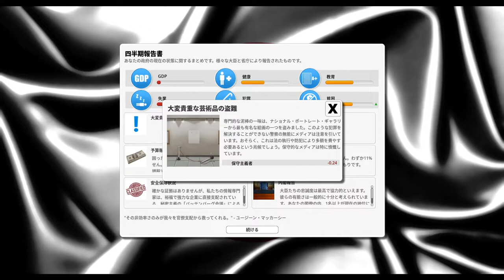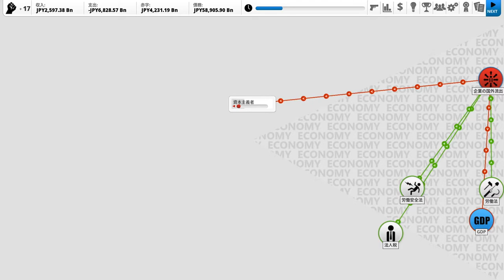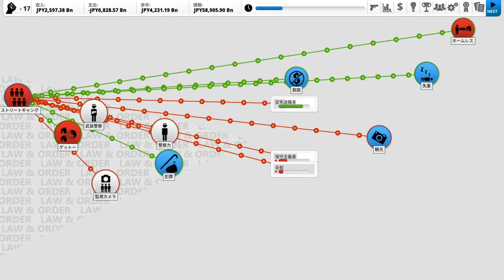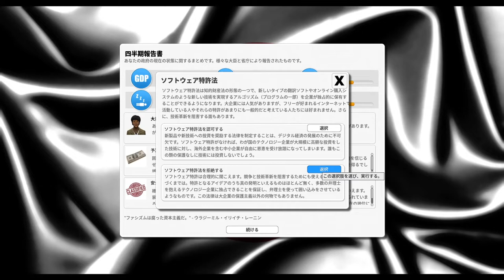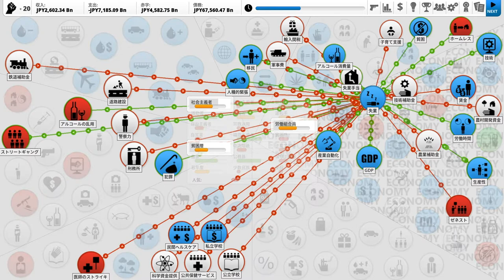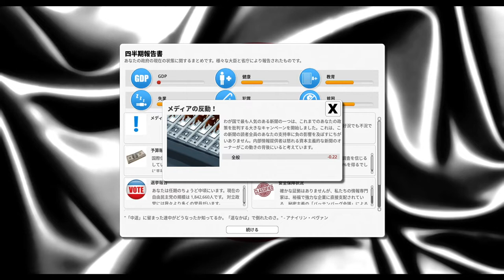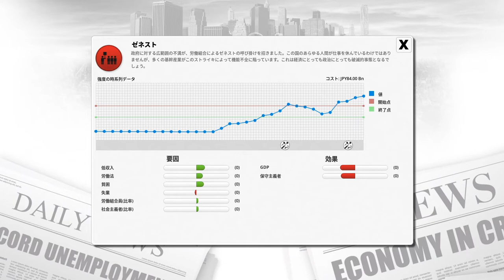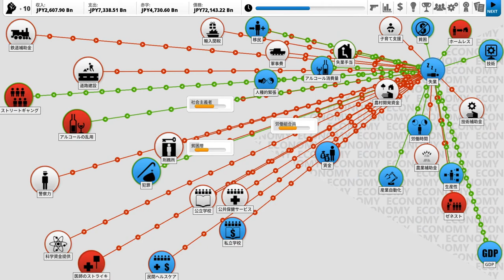▼ デモクラシー3 [日本 & 日本話mod] 第6話 驚愕の支持率6％ 労働法を改正して支持率V字回復なるか！？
デモクラシー3の続きです。
攻略サイトなどは見ていないので、手法が間違っているなど、お気づきの点があれば、コメントください。）
再選後の支持率を見てみると驚愕の6％と過去最低を更新しておりました。。。
このままでは３選目はないという追い込まれた状況です。さらにストライキも継続中で経済もズタボロ。。。
起死回生の策として労働法の改正と失業対策として農村支援に操業支援を並行して行っていきますが。。。

社畜故の仕方ないことだとは思いますが、会社の上層部は本当に現場のことなんて、まったく考えていないですね。。。
また顧客に大迷惑がかかることを、現場から言わせて、現場でしりぬぐい。。。社畜バンザイ。。。